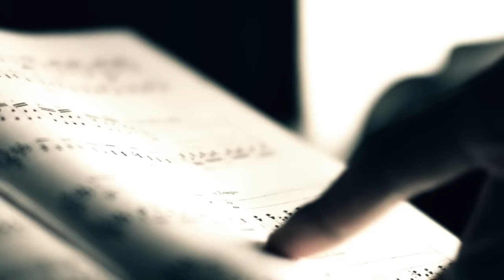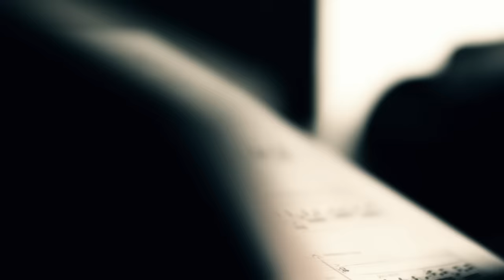Stromae - House'llelujah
Téléchargez le premier album de Stromae "Cheese" sur ITunes / Download "Cheese" on ITunes
Inclus également les titres "Alors on danse" et "Te Quiero"

Crédits : Production Mosaert